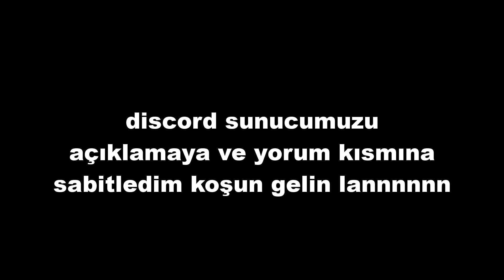CACIK | İMMORTAL ELODA KOPMACA 😂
😈Steam: -TLH
🔥 Yorumlarda Saygılı Olup Küfür Ve Hakaret  Etmeyiniz🔥